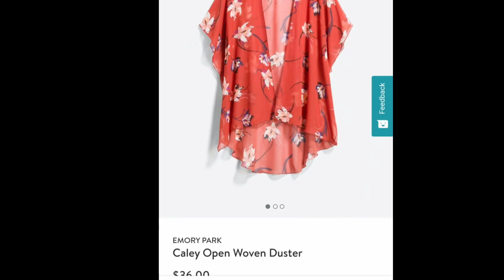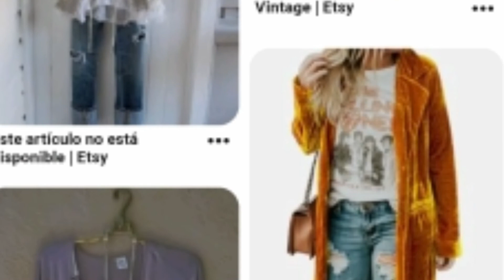Is Stitch Fix getting better yet? 😆 🤣 Definitely Not.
I was hoping to give it time and keep checking back and see if the Stitch fix stylist had gotten any better. I keep going in and rating the items they give me and adding to my Pinterest page for them to look at but their Style just seems to be getting weirder and weirder I don't even think the stuff they gave me this time is wearable. I don't work out I don't want to work out I don't know why they gave me so many workout clothes. I'm asking for loose and flowy. it's just getting ridiculous so I thought I would share with you